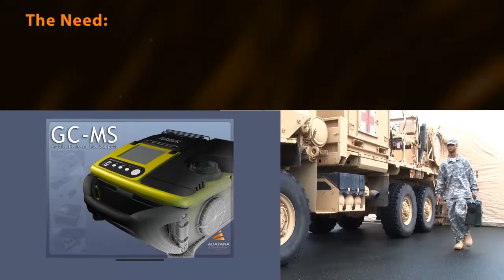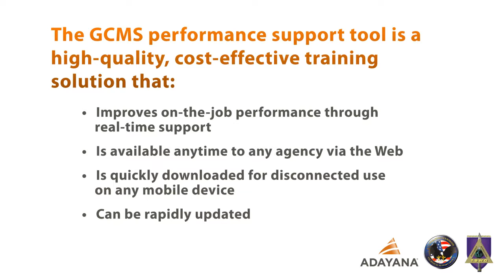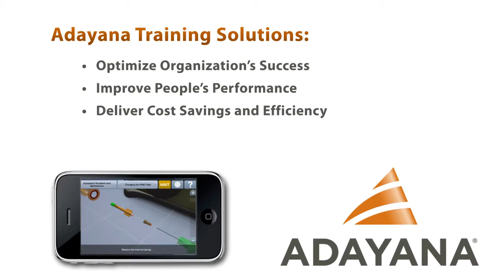3D GC-MS Mobile Performance Support Training Tool 3D - Adayana Government Group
Adayana Government Group designed and developed a state-of-the-art mobile 3D performance support application of the “Gas Chromatography-Mass Spectrometry (GC-MS)” device. The resulting application enables
touch manipulation of the GC-MS system in a 3D environment,
including assembly, calibration, operation, and maintenance. Over
5,000 first responders deployed to dangerous environments will now benefit from this innovative mobile learning solution.